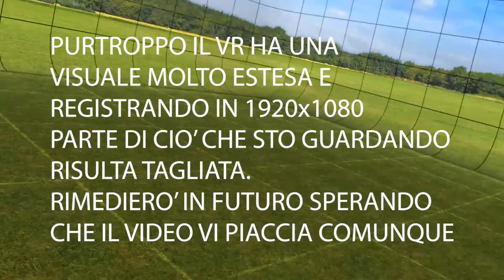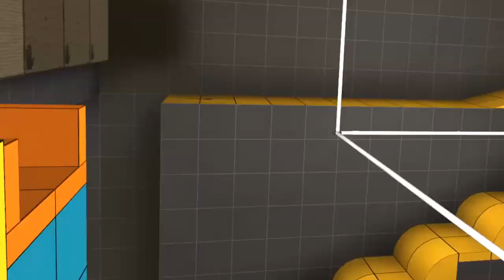Boneworks ▲ IL PRIMO GIOCO FIGO IN VR [Gameplay ita]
Oggi video Bonus..di giovedì!